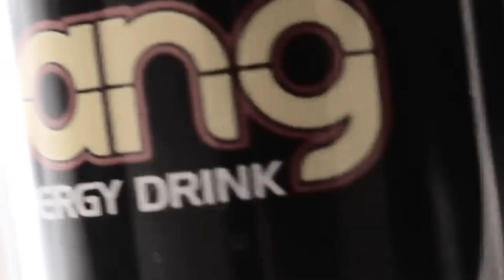Shakedown - At night (mahmut orhan remix) Deep 💚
oiga esto es una cosa de locoss  😍

solo music adictiva

está lista es muy adictiva dificil de dejar de escuchar con estos grandes talentos del deep ♨️

Follow Mahmut orhan

Follow Deephouseworld

listen 2021 Deep ♨️💚

Follow Carolina pricos

instagram facebook 😍 Model

welcome To deephouseworld